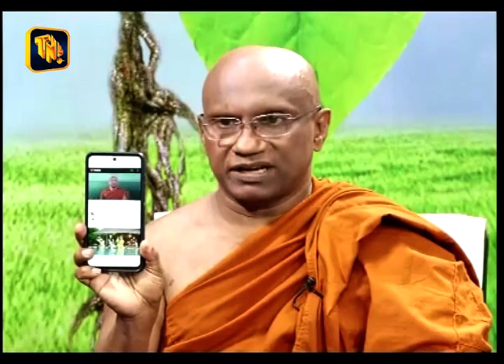තරුණ අරුණ, කන්දෙ අරණ, මන්ද? මරණ අහිමි සරණ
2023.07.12 දින රාත්‍රී 09.30 ට ටි .එන් .එල්. රුපවාහිනියේ විකාශනය වු බිහිදොර "තරුණ අරුණ, කන්දෙ අරණ, මන්ද? මරණ අහිමි  සරණ" වැඩසටහන හා ඔබත් එක් වන්න.
1. ඇමෙරිකා එක්සත් ජනපදයේ හූස්ටන් බෞද්ධ විහාරයේ විහාරාධිපති, ටෙක්සාස් හිමොන්ටර්ගොමර් විශ්ව විද්‍යාලයේ ඉංග්‍රීසි විෂය පිළිබද මහාචාර්ය පුජ්‍ය බස්නාගොඩ රාහුල නායක ස්වාමීන්වහන්සේ
2. අනුරාධපුර, පරසන්ගස්වැව, පලුකුඹුර පාර, අභයරාජ පුරාණ සෙනසුනෙහි අධිපති පුජ්‍ය පාගොඩ ජන්තවංශ ස්වාමින්වහන්සේ.
3. ශ්‍රී ලංකා අවිහිංසාවාදී මහා සංගමයේ ගරු සභාපති, මෛත්‍රී භූෂණ ශ්‍රී විශ්ව ප්‍රභෝදන දේශමාන්‍ය නිහාල් විජේරත්න මැතිතුමා
4. ශ්‍රී ලංකා අවිහිංසාවාදී යොවුන් සංගමයේ මාධ්‍ය  ලේකම්, සංගීත විශාරද, දේශීය වෛද්‍ය අමිල විජේරත්න මහතා
ප්‍රවීණ මාධ්‍යවේදී ශාස්ත්‍රපති චාමික මුණසිංහ මහතා වැඩසටහන මෙහෙය වනු ලබයි.